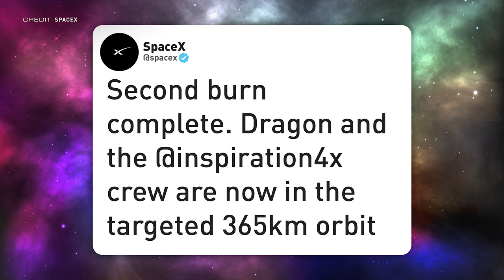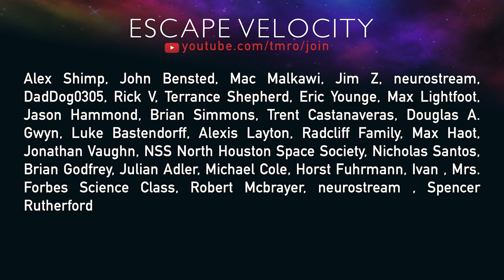Look What They Did in Space! | Inspiration4 Update: Day 3 | TMRO:News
In the penultimate Inspiration4 Update, Ryan covers the meeting with St. Jude patients, Hayley's M&M catching skills, and the public broadcast to the SpaceX YouTube channel.

00:00 | Intro
00:40 | Inspiration4 Update
03:09 | Thank you Citizens!
03:26 | Thank you for watching and Goodbye!